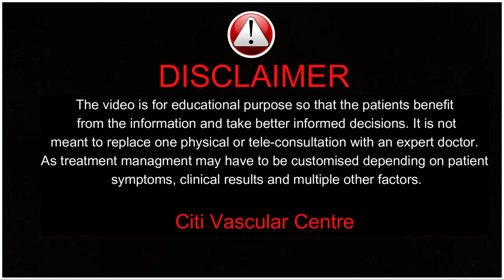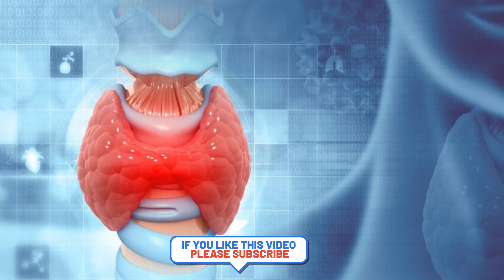మీరు థైరాయిడ్‌తో బాధపడుతున్నారా? | Non-Surgical Treatment for Thyroid in Telugu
we also cover:
-Thyroid nodule treatment without surgery
- Non surgical treatment for fibroids
- Fibroid treatment without surgery
-Treating uterine fibroid non surgically